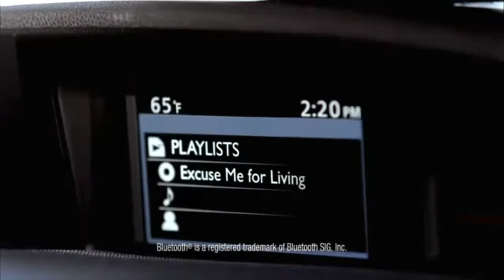HD Mazda3 23s